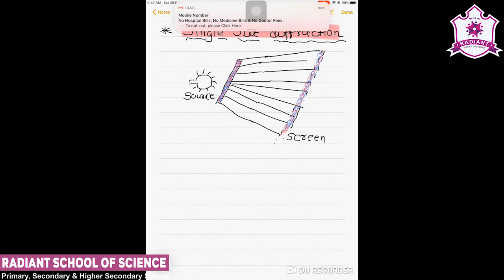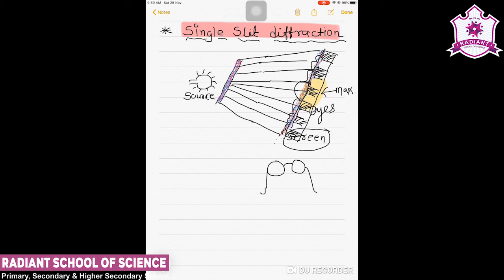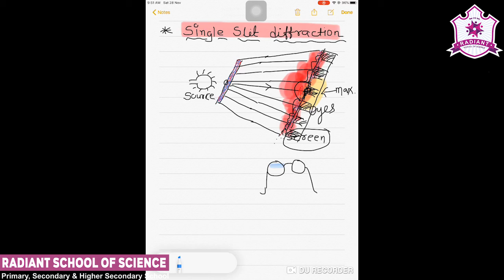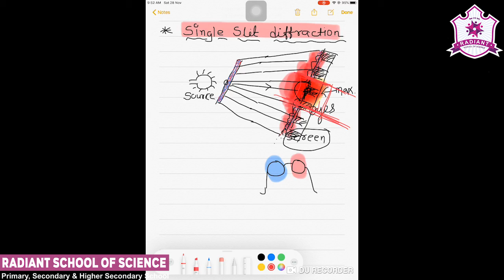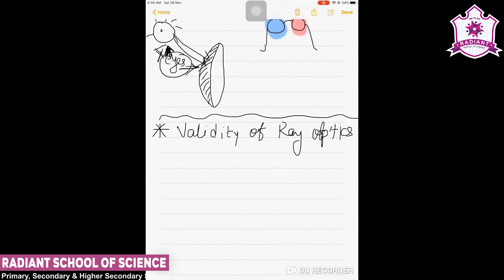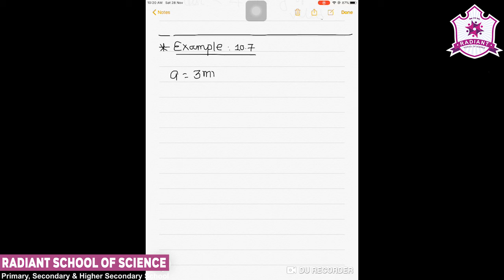Std-12 E.M Sub-| Physics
Ch-10 Wave Optics  Part- 08